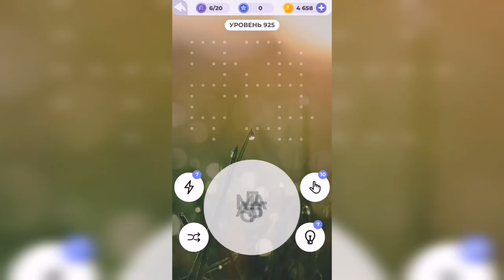Линия слова / Лесная чаща / Уровень 925